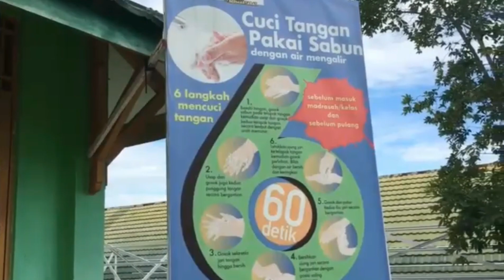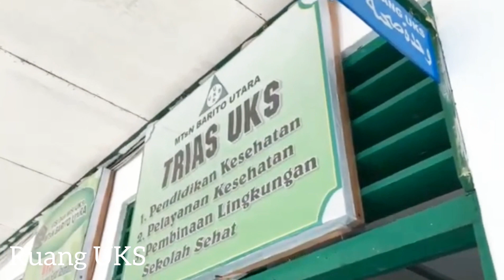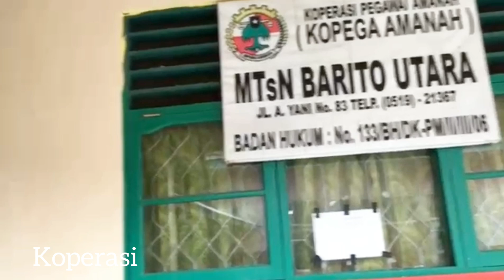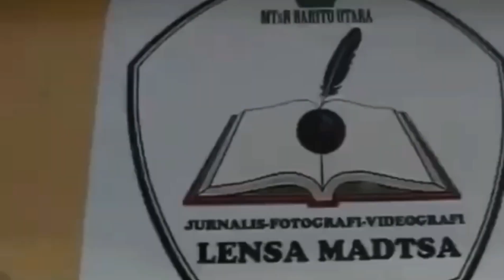JUARA 3 LOMBA VIDEO PENDEK KELAS 7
PENJURIAN DIDASARKAN PADA KEASLIAN VIDEO DAN KETEPATAN WAKTU PENGUMPULAN
JIKA DITEMUKAN PESERTA MENGAMBIL VIDEO SELAIN HASIL KARYANYA MAKA AKAN MENGURANGI NILAI DARI PESERTA TERSEBUT.
JADI SESUAI SK DEWAN JURI INILAH JUARA NYA